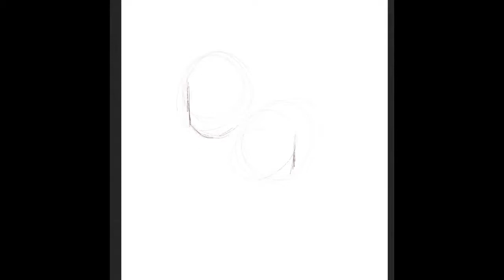~SpeedPaint~ KiraKira la mode Precure Cure Chocolat and Cure Macaroon